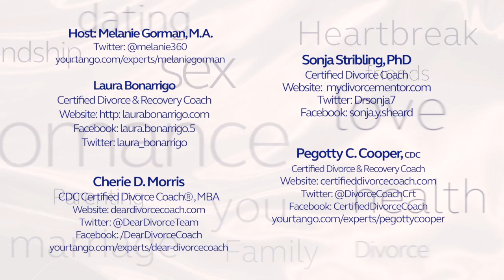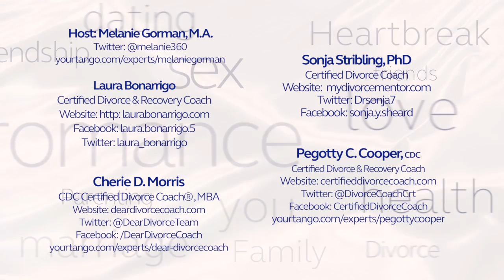How To Get Through A "Surprise" Divorce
Getting divorced is colossally painful. It has to be much more so when the divorce request takes you off-guard. However, can it really be a surprise? Will there always be clear signs? Pegotty Cooper and our panel of experts discuss surprise divorces.